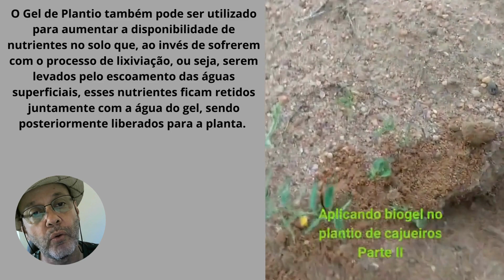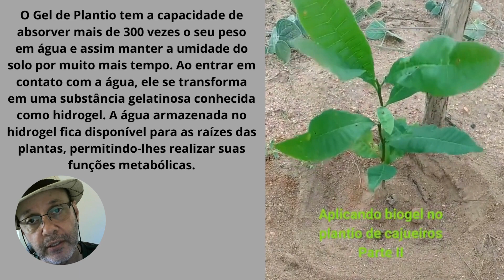GEL de PLANTIO: fim da terra seca! Plante sem irrigação.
Mostra como usar o gel de plantio em terras secas e com pouca chuva ou irrigação. O hidrogel está fazendo uma revolução no campo, permitindo que produtores rurais consigam plantar em terra que tenham pouca disponibilidade de água e com poucas chuvas anuais. Ele faz com que a cova da planta fique sempre úmida e assim a planta se desenvolve bem mesmo em época de seca.
Se você quer saber como usar o gel no plantio de milho, soja, frutíferas, café ou mesmo em qualquer muda, quer saber como funciona o plantio com o hidrogel.